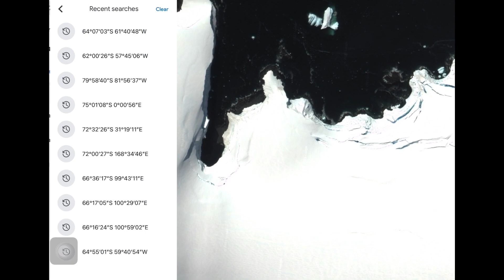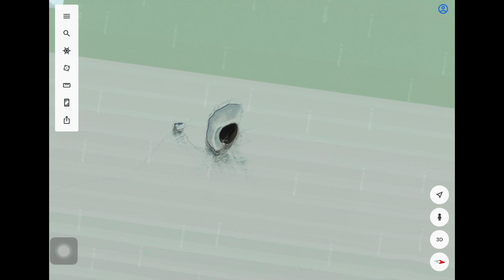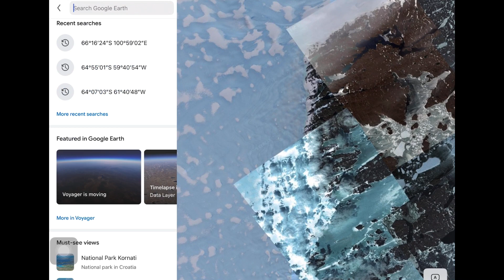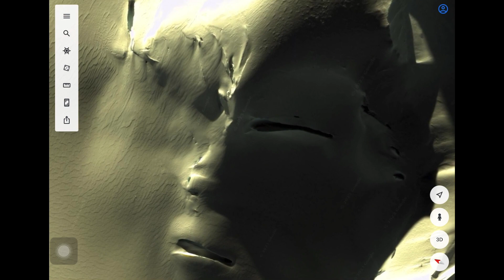Top 10 mysteries that are unsolved in Antarctica | Zoodiac Channel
Top 10 mysteries that are unsolved in Antarctica. Mysterious documentary UFO & UAP.

Zoodiac Channel
FOLLOW ME SOCIALS